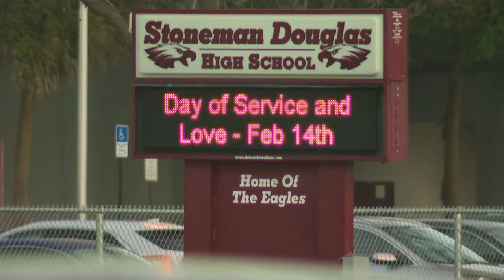South Florida students mark painful Parkland anniversary